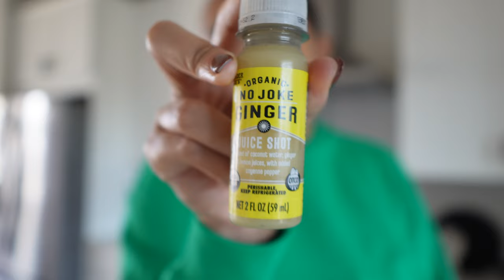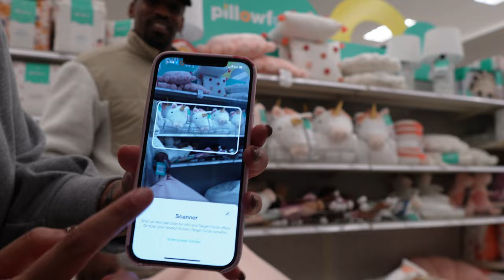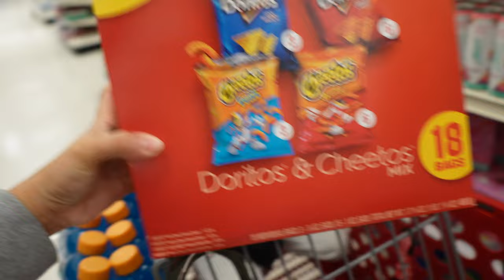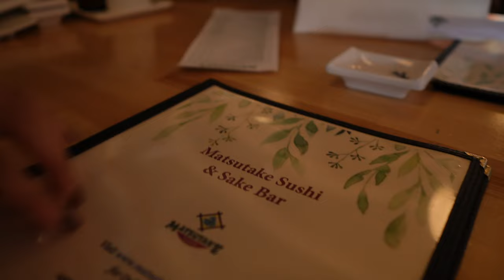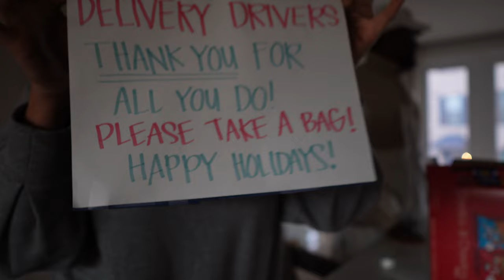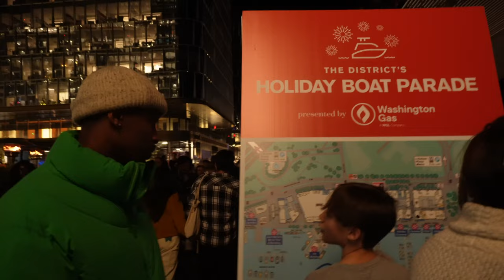VLOGMAS DAYS 4&5! POTTERY BARN COFFEE TABLE, REALISTIC TOYS, GOODIES FOR DRIVERS & HOLIDAY FUN!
***Watch in HIGHEST QUALITY or 4K for the best quality!***

My coffee table is here! My daughter’s playroom toys are coming in! I love this season!
So many fun DIYs coming in the next video, so I hope your post notifications are on. Hope y’all enjoy this playroom toy haul, new pottery barn coffee table, delivery driver treat ideas, and the holiday fun!

UPLOAD DAYS:

I upload 3x a week so turn on your post notifications! :)
(typically Sundays, Wednesdays, and Fridays)

WHAT I USE TO VLOG:

CAMERAS: Sony ZV-E10 & Sony A6100
LENS: Sony E16-55mm & Sony E1.4/15G
MIC: Rode Video Microphone
EDITING: Final Cut Pro